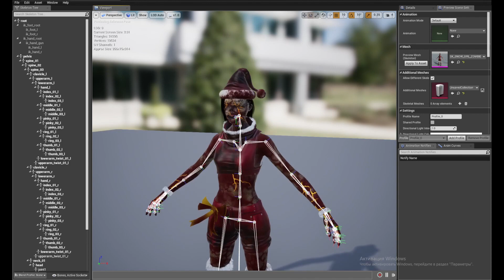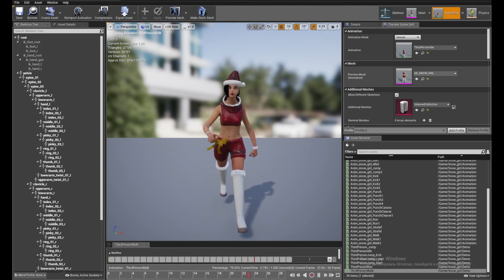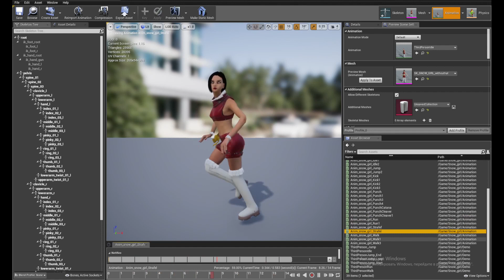3D SNOW GIRL ZOMBIE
3D CHARACTER MODEL FOR UNREAL

Additional bones that are added to Epic Skeleton: join1
Suitable for games of different genre: RPG, strategy, first-person, etc.
in the archive basick mesh(fbx and maya).
Images displaying visual contents of the product are rendered in Unreal Engine 4 and Marmoset
uv set 4096x4096(down to 1024x1024)
Rigged with Epic Skeleton
The model contains 6 demo animations and 32 main animations .
backWalk(2)
block(3)
death (2)
idle (3)
punch (7)
kick(4)
run(2)
strafe lr
strafe r
walk(3)
jump(2)
damage(2)

Rigged: (Yes)
Rigged to Epic skeleton: (Yes)
If rigged to the Epic skeleton, IK bones are included: (Yes)
Animated: (Yes)
Number of Animations:32
Animation types (32In-place):
Number of characters:1
Vertex counts of characters:27000
Number of Materials and Material Instances:12
Number of Textures:29
Texture Resolutions: (4096x4096)
Supported Development Platforms:
Windows: (Yes)
Mac: (Yes)
Documentation: Link No
Important/Additional Notes: No